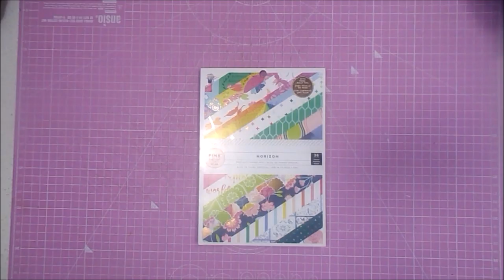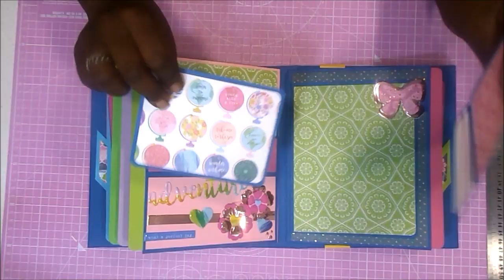Album Pink Paislee Horizon muy colorido y para muchas fotos DIY TUTORIAL scrapbooking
Hola 😊. Hoy os traigo un súper álbum con mucha capacidad y aún más color, con una alegre colección de 6x8 de Pink Paislee. Espero que os guste mucho, que disfrutéis del largo proceso, y también espero que os sea útil. Con todo mi cariño va. ¡Gracias!

Raquel

MEDIDAS PRINCIPALES
22x19x6cm

Pegatinas Puffie New Roads
Papel suelto palabras

SEGUIMIENTO PRECIOS EN AMAZON KEEPA.COM

Tabla de corte
Cúter
Regla metálica
Lápiz y goma
Big Shot
Corner Chomper 1/4

TROQUELES
Agujeros

Cartulina azul
Cartulina Rose Gold
Cartulinas de colores alto gramaje

Pegamento Tacky Glue grande
Pegamento Tacky Glue Extra Thick
Brocha Silicona

Tabla de plegado Scor-Pal y plegadera

Papel Tyvek

Imanes 10x1mm